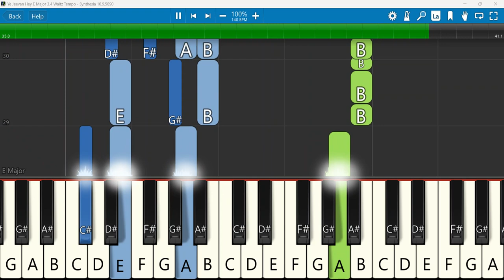Ye Jeevan Hey Keyboard Notes E Major 3/4 Waltz Tempo | Sunil Sontaki